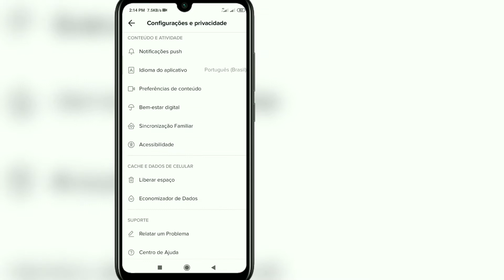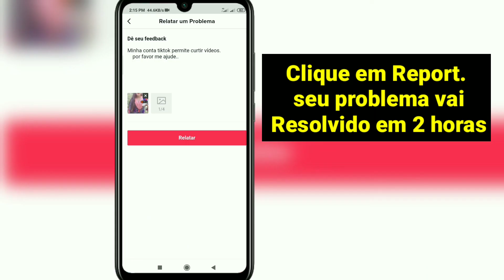Você está tocando Muito rápido, faça uma pausa tiktok Vídeo como o problema corrigido (2021)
Bem-vindo ao My Channel Solutions king

Ei pessoal,
Neste vídeo, vou mostrar que você está batendo muito rápido, faça uma pausa
Vídeo Tiktok como problema resolvido. É uma maneira muito fácil e simples.

 💛Por favor, não se esqueça de deixar um ''